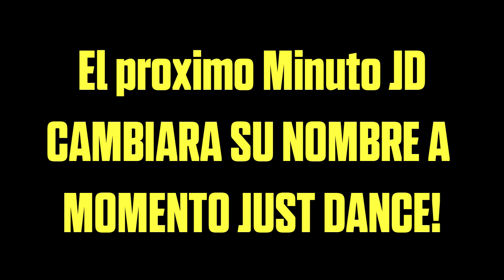MOMENTO JUST DANCE! | leFerDz #2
Queda una semana para saber los 8 mejores jugadores de mexico, Mujeres y Hombres que llegaran a la final este 14 de Dicembre!
Cada semana te traere noticias nuevas de Just Dance y muchas cosas mas!
recuerda participar usando el JustDancersCommunity
Sigueme ahora en Instagram!
/alecppsis